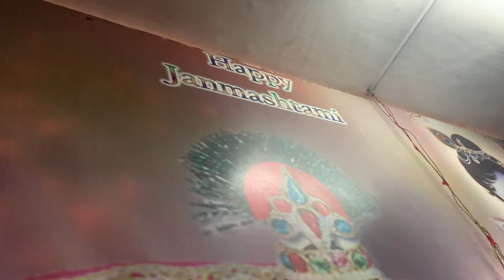krishna janmashtami vlog 2019 4k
This video is about krishna janmashtami vlog 2019

My amzon store front for best deals:

Microphones:
zoom h2n